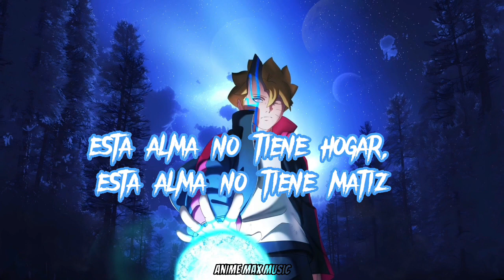Teya Dora - Dzanum - Letra en español - [AMV]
Bienvenidos!

Sumerjete al mundo de la musica